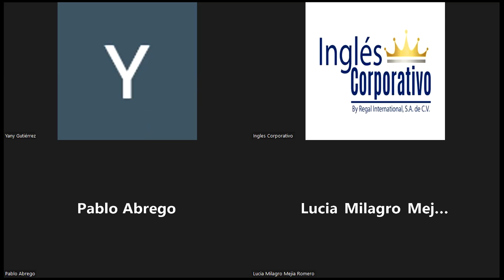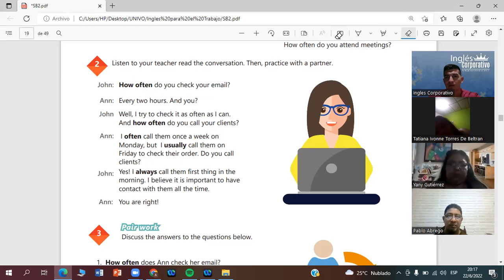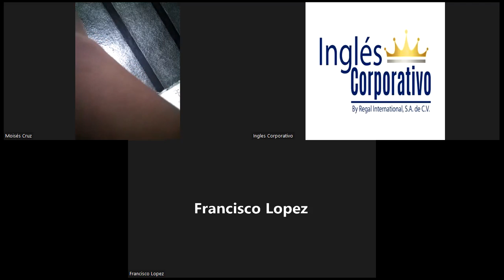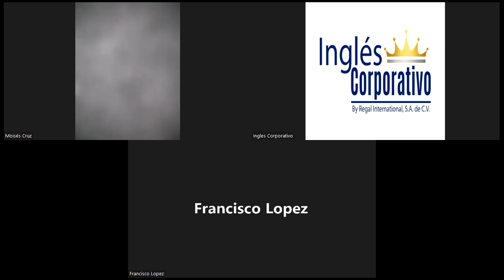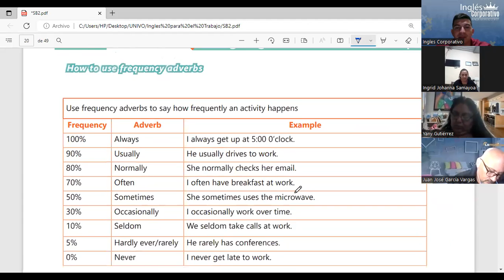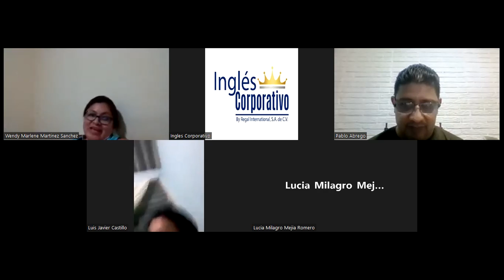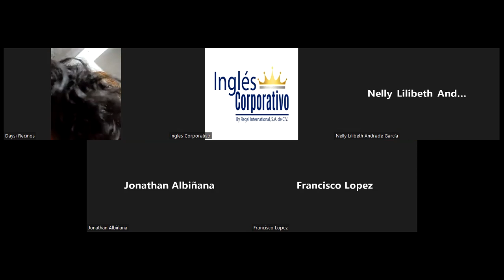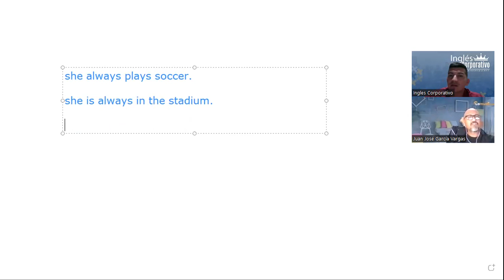Ingles Corporativo-22-06-2022 How to use imperatives.